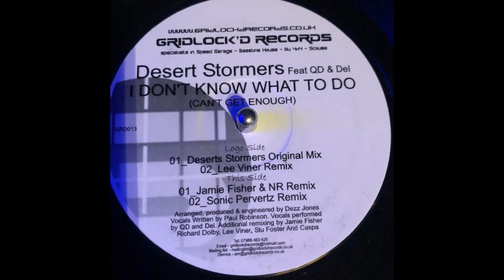Gridlockd Records 13 - Desert Stormers Feat QD & Del - I Dont Know What To (Lee Viner Remix)